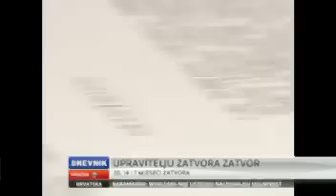NEPRAVOMOĆNE PRESUDE ZA LEPOGLAVSKU TROJKU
Bivši upravitelj zatvora u Lepoglavi Stjepan Loparić i njegov pomoćnik Neven Putar na zagrebačkom Županijskom sudu su nepravomoćno osuđeni na 20 odnosno 14 mjeseci zatvora jer su zatvorenicima te najstrože kaznionice, među kojima su bili Hrvoje Petrač i Tihomir Orešković, nezakonito omogućavali pogodnosti na koja nisu imali pravo. Uz Loparića i Putara sudsko vijeće sutkinje Koraljke Bumči osudilo je i bivšeg načelnika odjela tretmana u Lepoglavi Ivana Benčeka, no on je dobio uvjetnu kaznu od sedam mjeseci zatvora u koji neće ići ukoliko u dvije godine ne počini novo kazneno djelo.